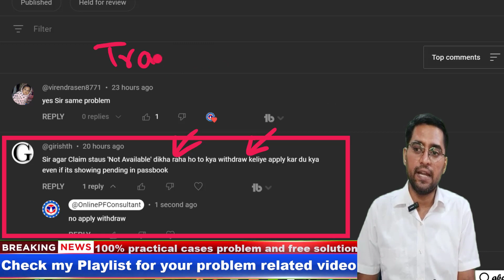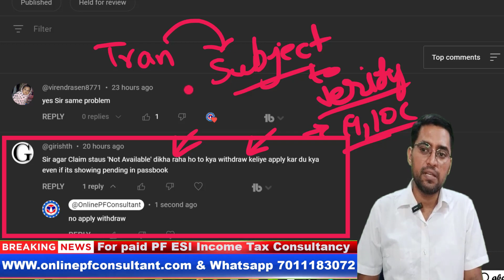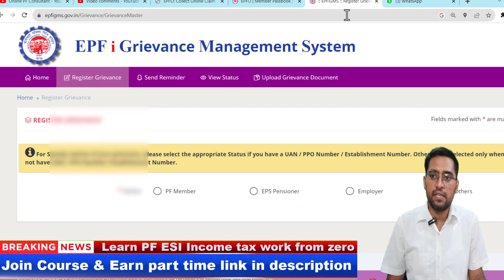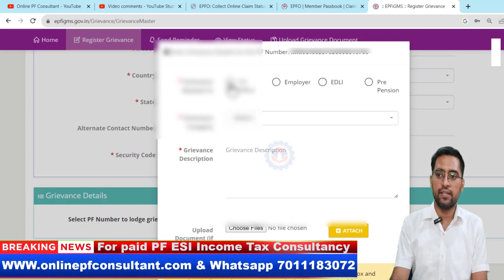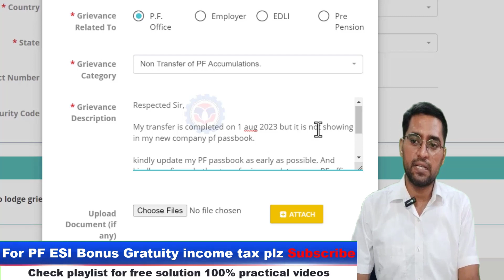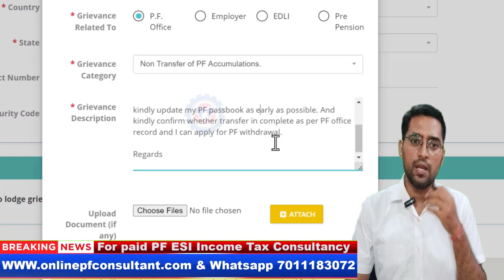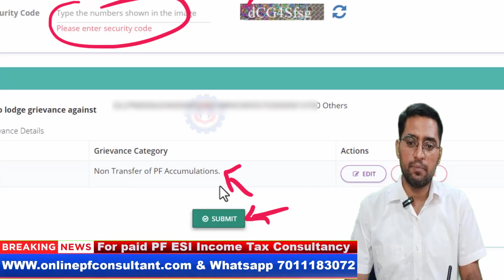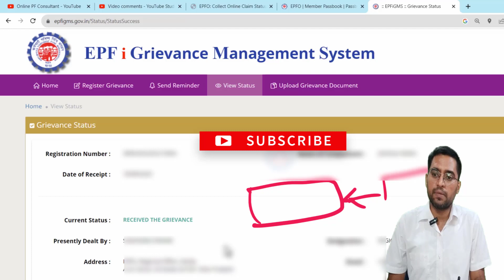😡 PF ऑफिस को complain ठोको भाई लोग PF online Grievance Complaint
PF ऑफिस को complain ठोको भाई लोग PF Passbook website not working PF online Grievance Complaint

pf transfer not available
epf passbook not updated
epf passbook not updated after transfer
epf passbook not updated 2023
pf claim not showing in pf passbook
pf claim status not,
pf claim status not showing
pf claim status not showing in passbook
pf claim status not found
pf online complaint kaise kare
pf online complaint kaise karen
pf transfer status not showing

Online PF Consultant,pf transfer not available,epf passbook not updated,pf website not working,pf passbook new update,pf online complaint kaise kare,pf online complaint kaise karen,pf transfer status not showing,pf grievance registration in hindi,pf grievance,pf grievance under process,pf grievance registration number kaise nikale,pf grievance kitne din mein aata hai,pf grievance registration,pf grievance kaise dale,pf grievance registration in hindi 2023